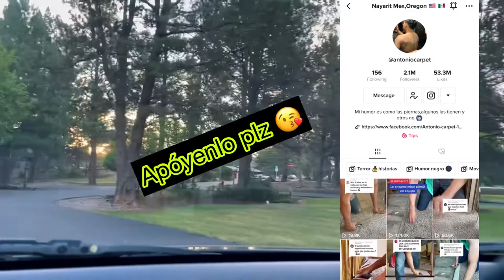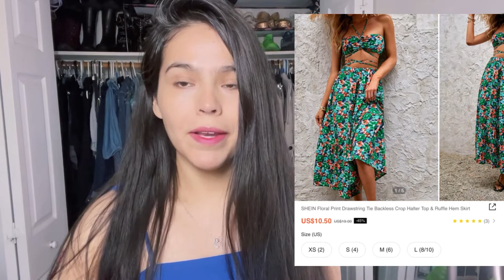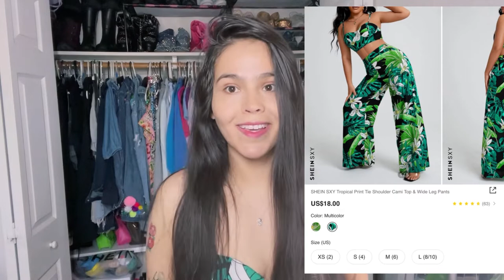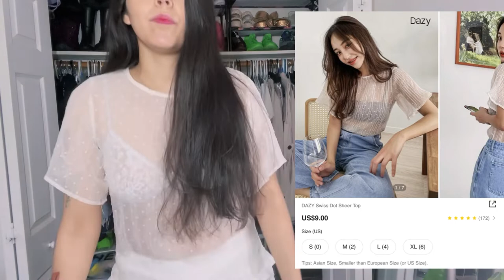Más prendas de Shein| vamos a chismear